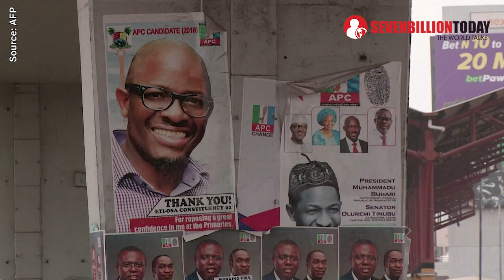Nigerians Tell of Hopes for Future Before Elections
With a few days left to go until the 2019 presidential elections, the world is focused on Nigeria, watching with keen interest as to how the vote will go, in addition to a potential fallout.